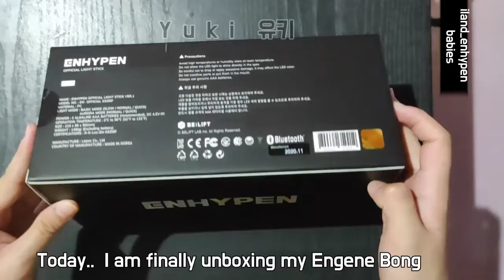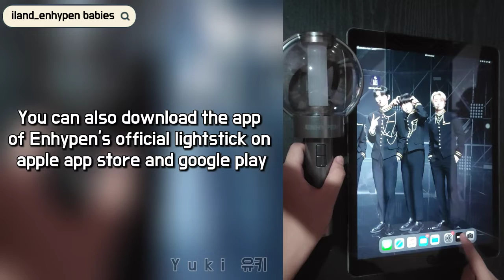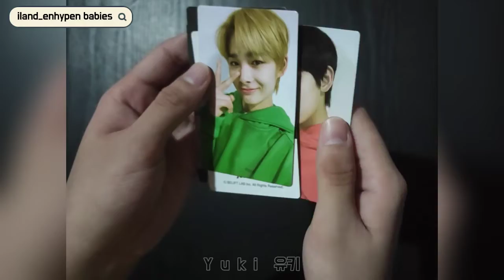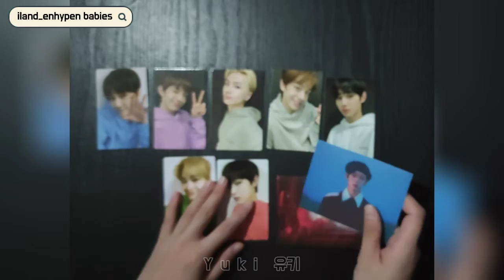Unboxing Engene bong (엔진 봉) + Enhypen app tutorial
~♡ Unboxing with 유키 ♡~

Watch me unbox Enhypen's official lightstick (Engene bong) + app tutorial.

This was filmed last February 27th, edited last March 20th.

Filmed / Script / Edited / Uploaded by Yuki (유키) owner of iland_enhypen babies YouTube channel.

Want to know more about our channel?

This channel is formerly known as 'iland babies' but later changed to iland_enhypen babies. Our goal is to create videos to promote BELIFT's new boygroup named ENHYPEN and the former I-LAND contestants.

We upload various contents such as commentary videos, news & updates, funny moments and more.